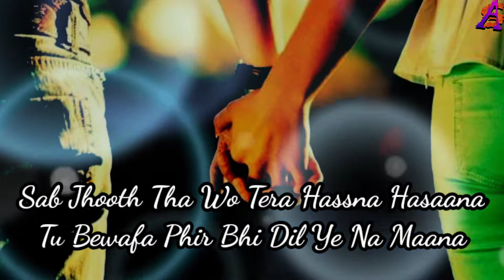Tu bewafa phir bhi dil ye na maana || KYON SONG-B PRAAK ,SAB JHOOTH THA WO TERA HASSNA HASANA, ALLIN